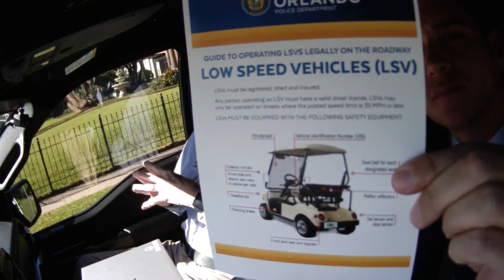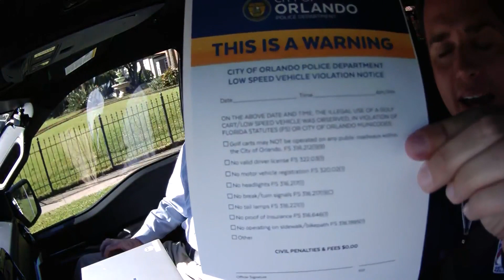Trooper Steve On Patrol discusses golf cart laws in Florida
This year has had a lot of change when it comes to laws in Florida, and that does not leave our traffic department untouched.